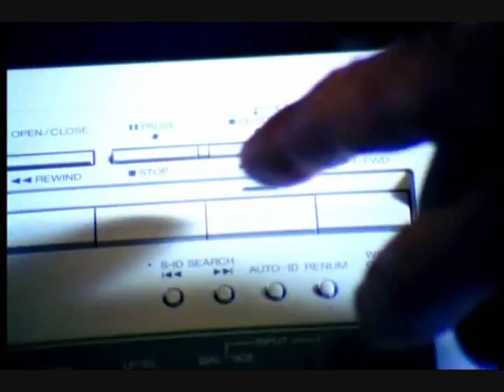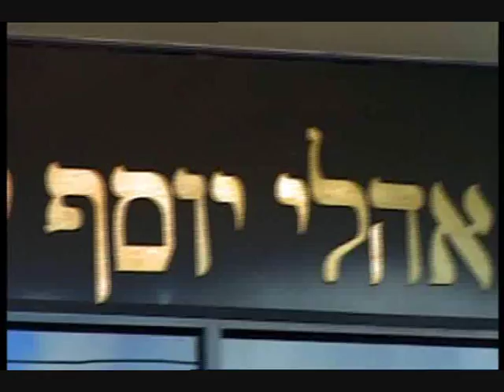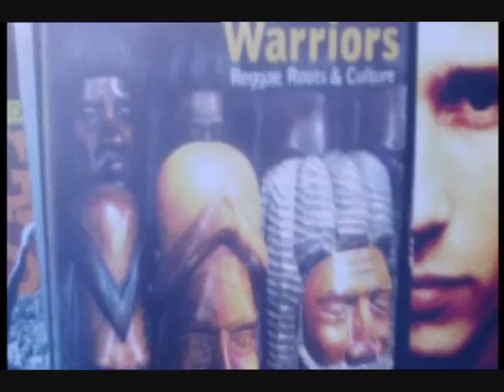John Safran's Music Jamboree: Episode 1 Part 1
This episode is now fully uploaded!!

As the title suggests, this is Safran's independent show "Music Jamboree". It first went to air in Australia in 2002.